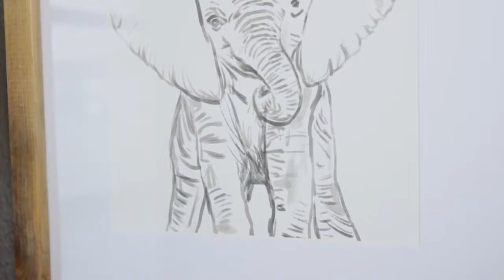Tamura Family | Life Style